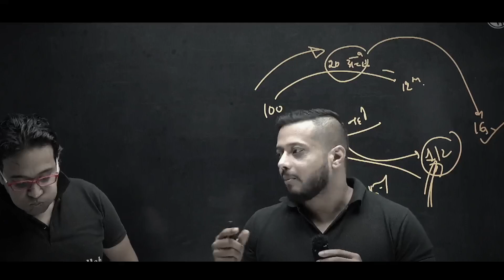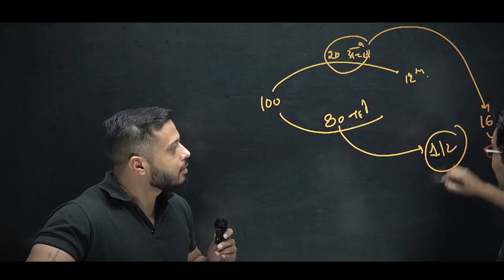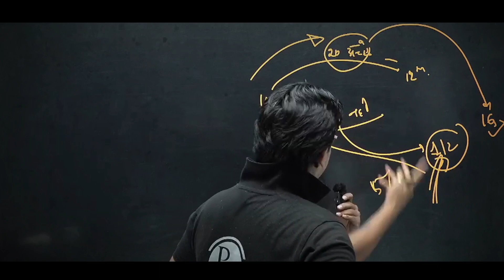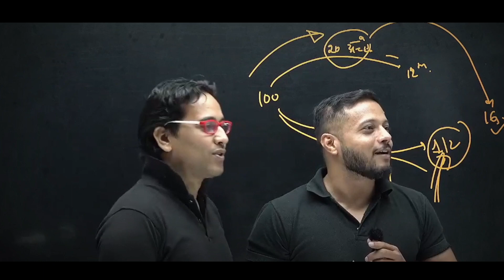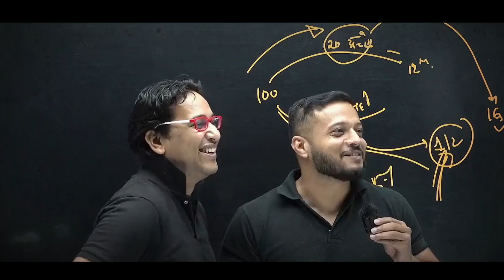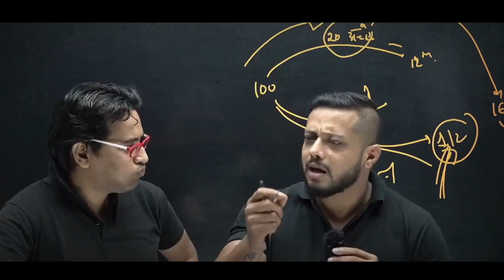IMPORTANT ADVISE FOR 11TH CLASS STUDENTS🔥RAJWANT SIR IN SALEEM SIR LIVE CLASS🥳